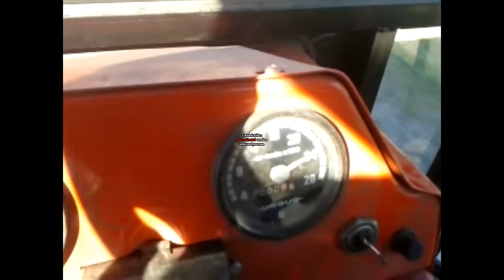Film Na 2 tyś Widzów czyli Nowy Nabytek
Stary Sprzedałem za 2500 tyś A Nowy Kupiłem Za 3500 tyś Jak będziecie patrzeć reklamy jakie są na filmach to za te pieniądze zarobione kupie kamerkę bardzo was o to proszę bo chyba wy też tego chcecie żeby filmy były dobrej jakości